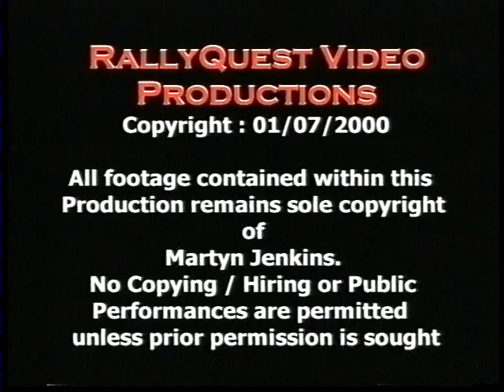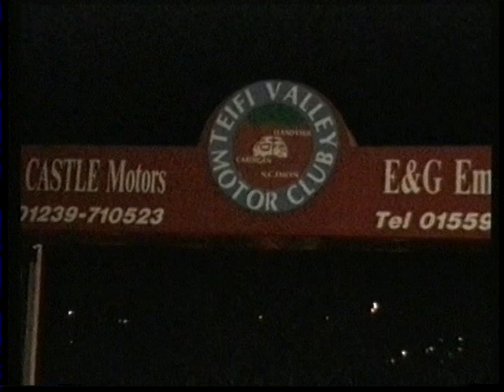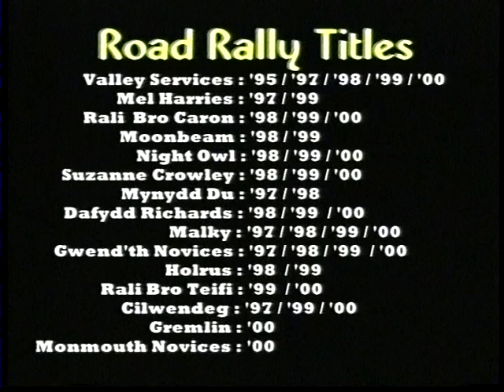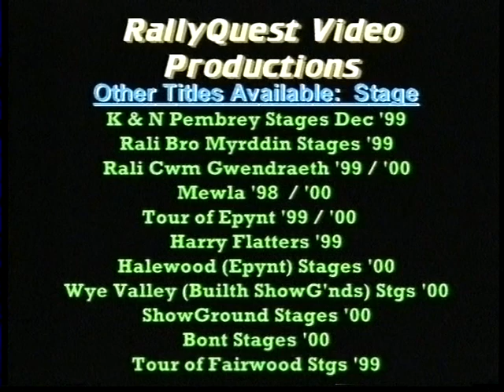Cilwendeg Rali 00